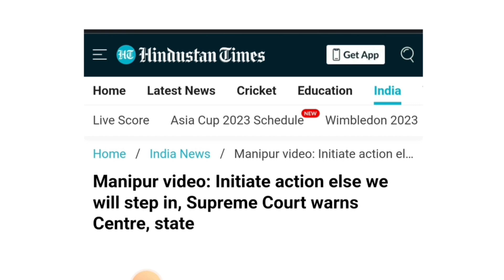Manipur Viral Video | Manipur Violence | Explained In Hindi manipur manip